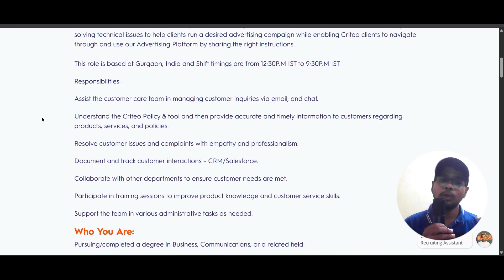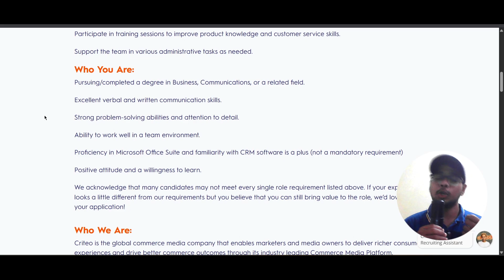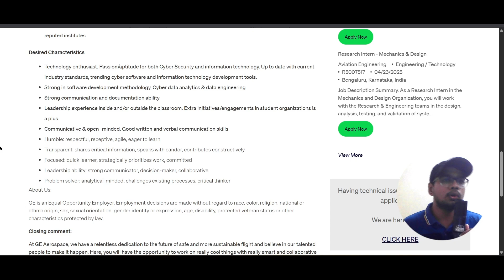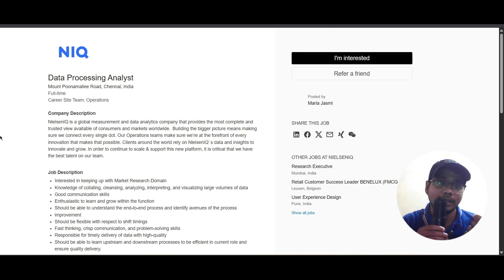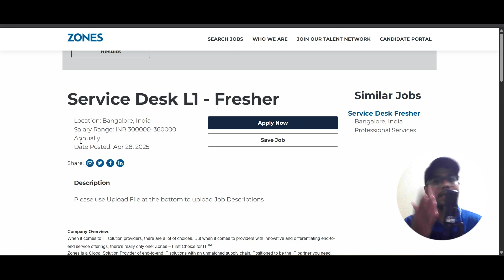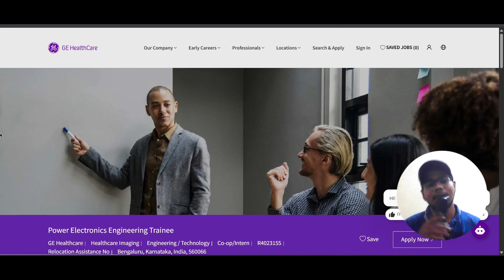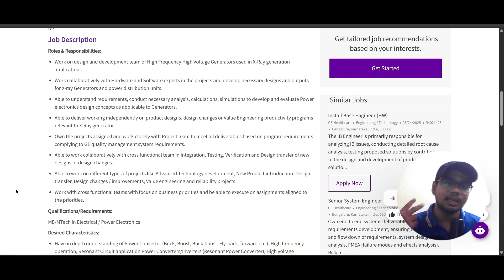Fresher Jobs & Internships in Top MNCs! 🔥 | Criteo, GE, NielsenIQ, Zones Hiring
✅ Criteo – Intern, Customer Care (Gurgaon) | Hybrid | Freshers with Business/Communications Degree

✅ GE Aerospace – Cyber Security Intern (Bengaluru) | B.Tech/M.Tech in CS/IT/Cyber Security

✅ Zones LLC – Service Desk L1 (Bangalore) | Full-Time | BCA/B.Tech Freshers | 3-3.6LPA

✅ GE Healthcare – Power Electronics Trainee (Bengaluru) | M.Tech in Electrical/Power Electronics